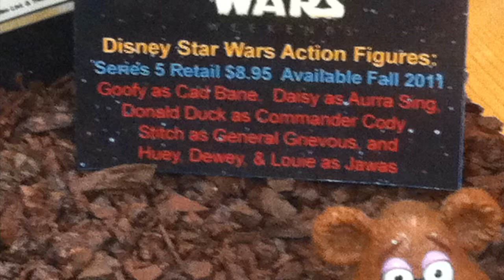Upcoming Disney and Muppets Star Wars Action Figures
Sorry this is so short, I made it from snapshots off my camera. This highlights the forthcoming Disney Star Wars Action Figures. You will have to pause to read and see the details. I like the four armed Stitch as General Grevious.